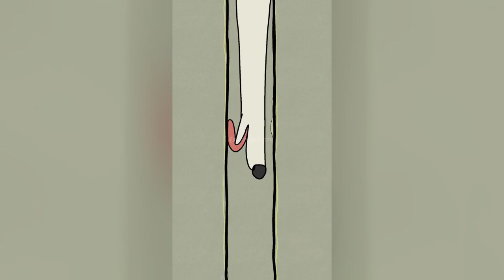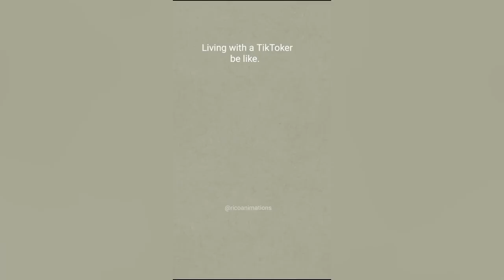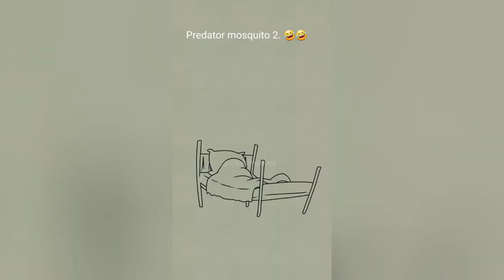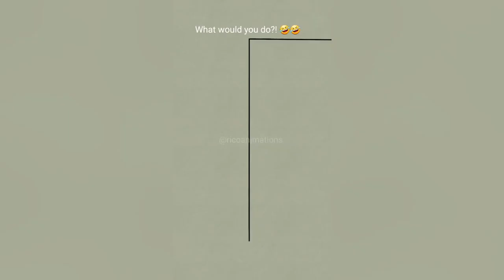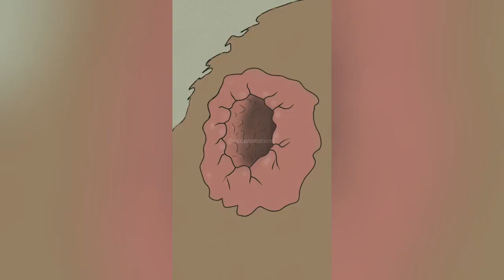BEST of Rico Animations 😹 @ricoanimations0 Tiktok Compilation